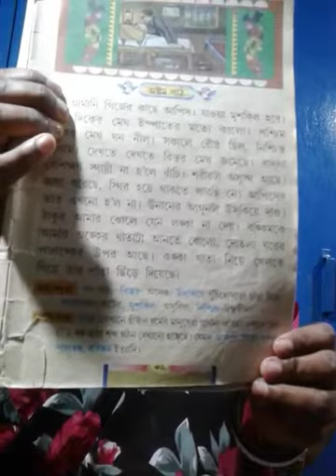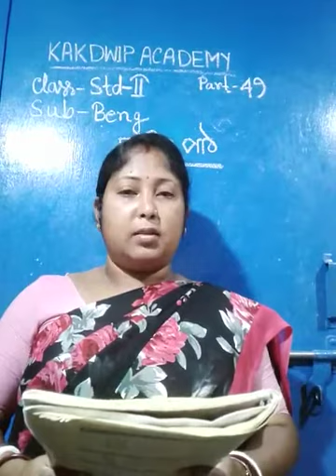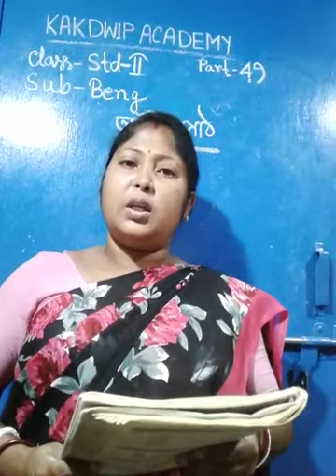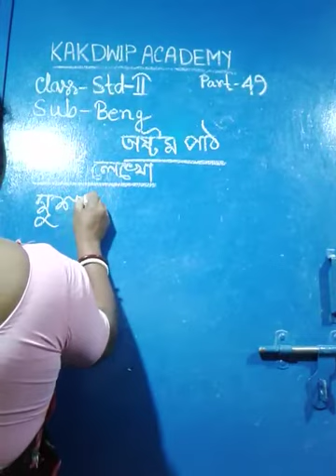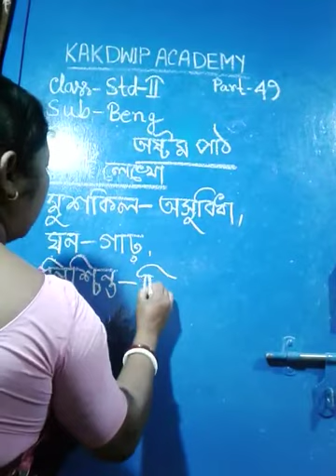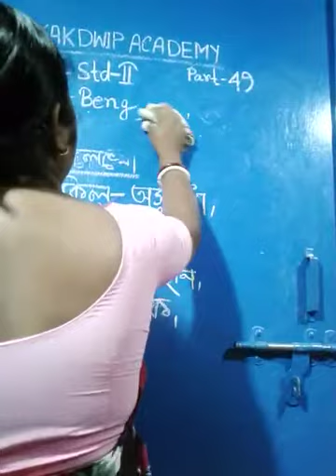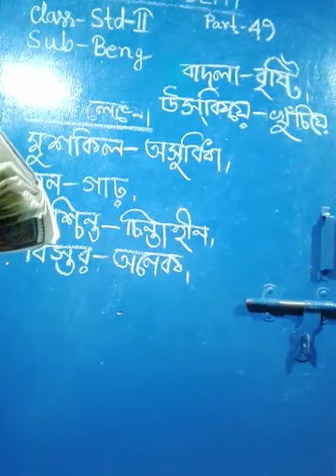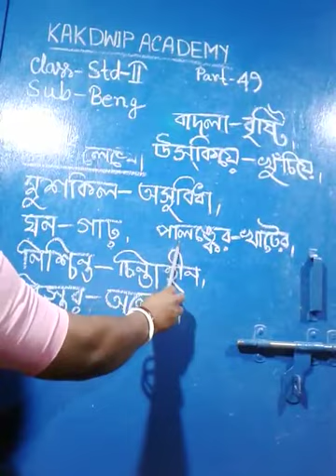E Class, Bengali, Std-ll(49),2021.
Bengali, Std-ll(49),2021.